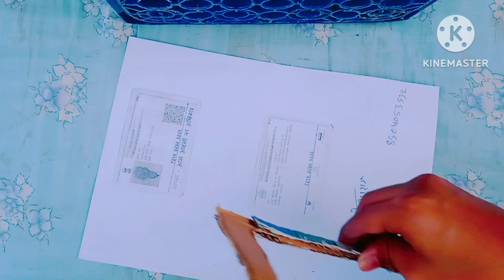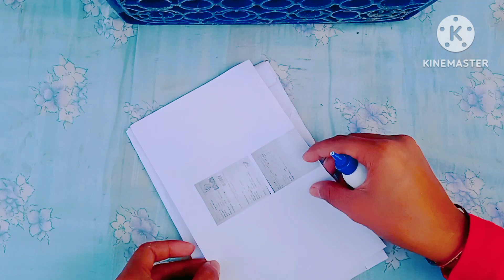photo frame crafting with sunidhi#youtube short